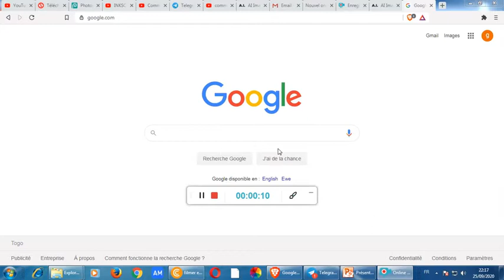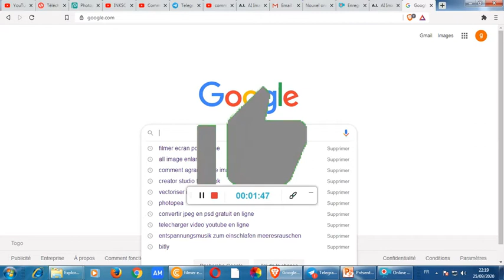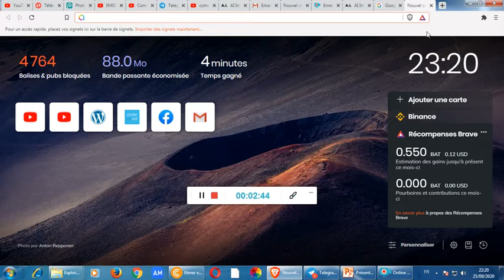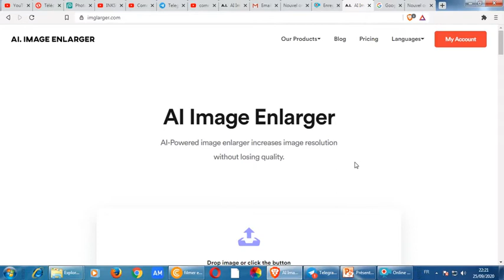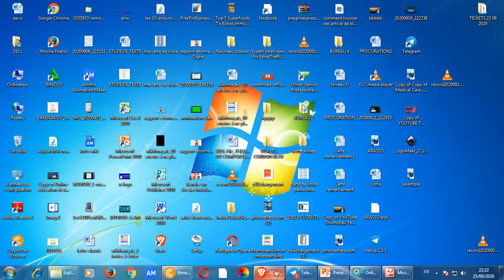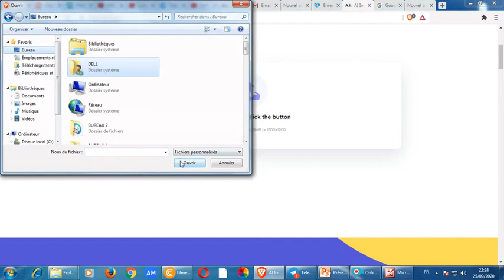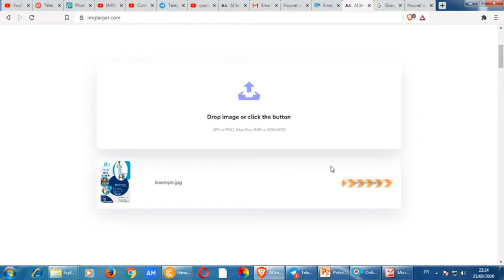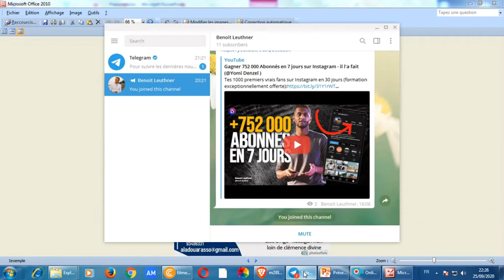comment agrandir une image sans perte de qualité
Dans cette vidéo je vous montre comment agrandir une image sans perte de qualité.
plus besoin d'utiliser Photoshop.